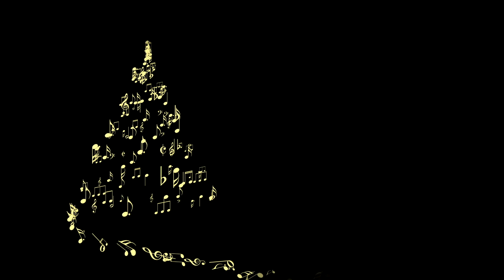Crittenden Davis Family Singers - Family Version - All Songs HD 1080p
Full Version - 1st & 2nd halves - Crittenden-Davis Family Singers
Jay Crittenden
Leta Crittenden
Greg Davis
Harper Davis
Hayden Davis